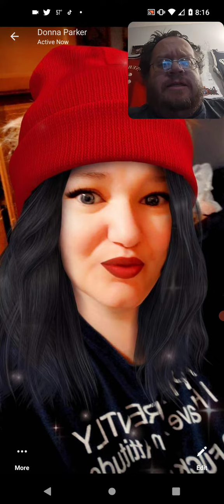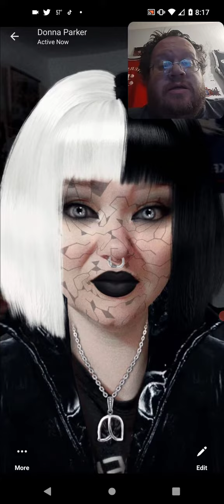Being Crazy Lol 😂😂😂